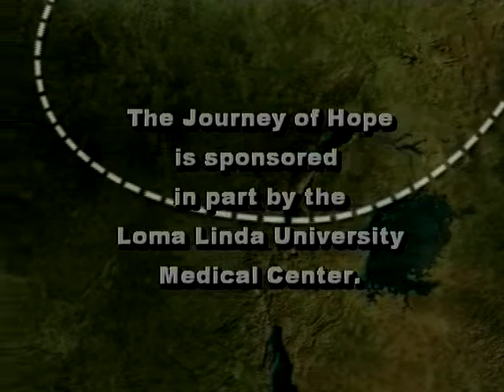Journey of Hope - Reynaldo Brown Sr. - Loma Linda University Health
Dr. Lynn Martell of Loma Linda University Health interviews Reynaldo Brown, Sr.

Reynaldo Brown, Sr. is a former Olympian, former dialysis patient, and former cancer patient of Loma Linda University Cancer Center.